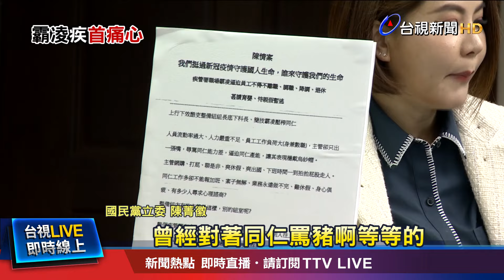公務員曾網路言論屬實 同仁遞交陳情信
職場霸凌風波，現在還延燒到衛福部疾管署整備組，藍營立委陳菁徽，爆出其他公務員親眼目睹，組長霸凌行徑，更有員工寄來陳情信，指控不只組長壓榨同仁。立委邱鎮軍更公開，組長痛罵下屬的音檔，網路上更陸續爆出相關音檔內容。